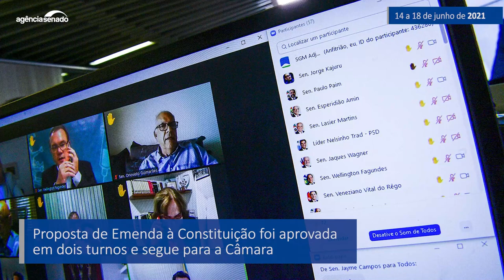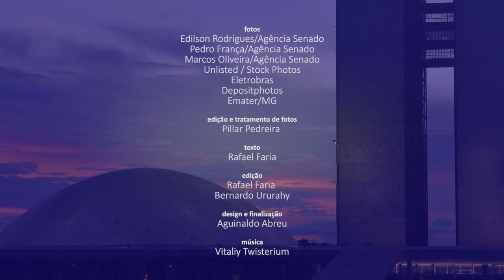Senado Aprova (14/6 a 18/6) — As principais decisões do Senado na semana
O Senado aprovou, nesta semana, a medida provisória (MP 1.031/2021) que permite a desestatização da Eletrobras. Como os senadores alteraram o texto que veio da Câmara, a matéria terá de voltar a ser analisada pelos deputados. Também foi aprovada a Proposta de Emenda à Constituição (PEC) 6/2018, que acaba com a perda automática da nacionalidade brasileira de quem obtém outra nacionalidade. Confira no vídeo um resumo dessas e de outras decisões do Senado na semana.

Senado aprova MP que desestatiza Eletrobras; texto volta para Câmara

Senado aprova proposta sobre perda de nacionalidade brasileira; texto vai à Câmara

Senado aprova prioridade para lactantes e outros grupos na vacinação contra covid

Aprovado crédito de R$ 450 milhões para socorrer atingidos por enchentes

Queiroga, Pazuello, Araújo e mais 11 passam à condição de investigados na CPI